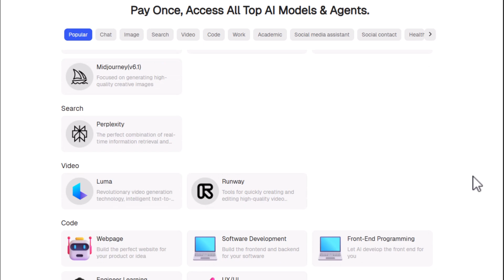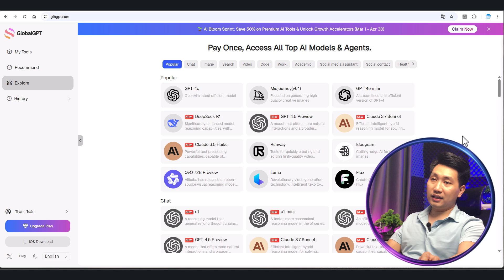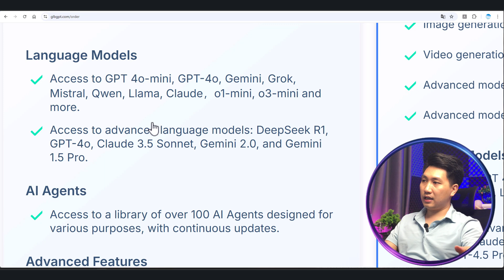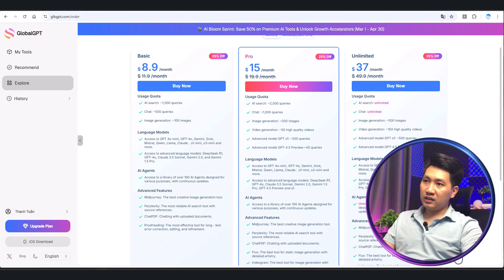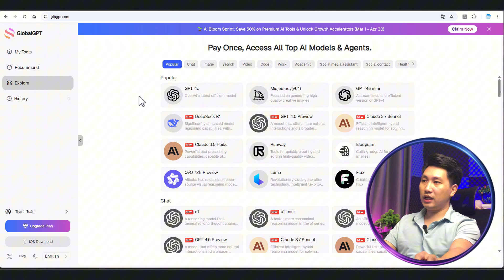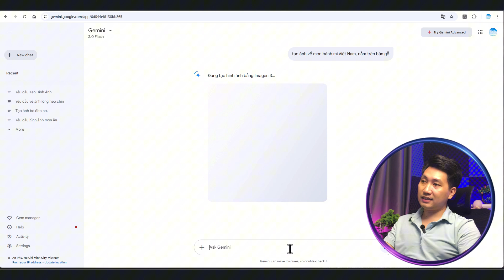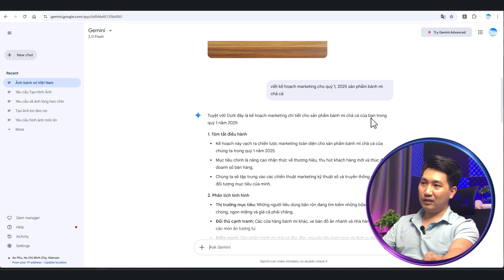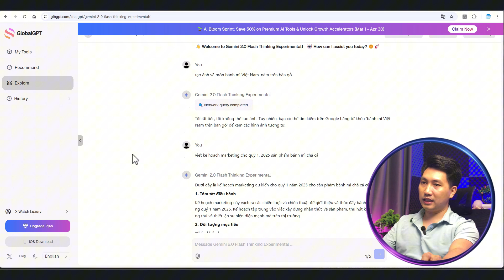Đây là nơi TÍCH HỢP mọi AI MẠNH NHẤT HIỆN NAY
Công cụ AI này tích hợp TẤT CẢ AI mạnh nhất hiện nay vào cùng 1 nơi để bạn dễ dàng sử dụng và tiết kiệm thời gian. Các model mạnh nhất hiện nay như ChatGPT 4.5, Midjourney v6.1 hay Runway, Ideogrgam, Luma AI, Deepseek R1,... đều có hết.

🔥TIMELINE:
00:00 - Giới thiệu về AI tích hợp mọi AI
00:31 - Hướng dẫn sử dụng công cụ AI chi tiết
12:44 - Phần kết cho video về AI tích hợp này